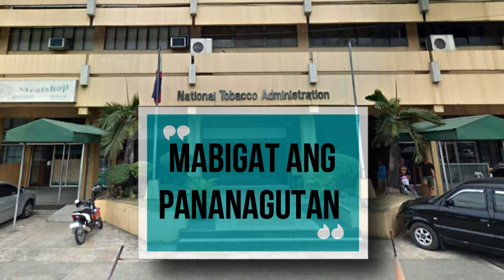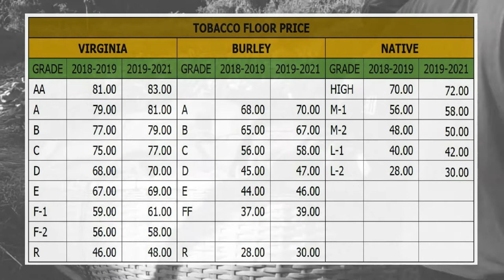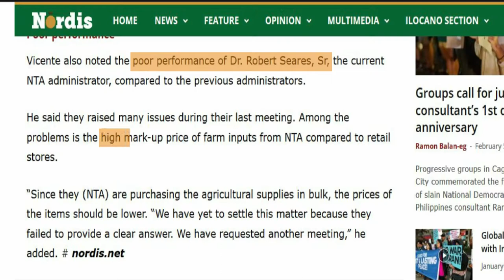Farmers say NTA accountable for low tobacco price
𝗡𝗧𝗔, 𝗻𝗲𝗴𝗹𝗶𝗴𝗲𝗻𝘁 𝗮𝗻𝗱 𝗮𝗰𝗰𝗼𝘂𝗻𝘁𝗮𝗯𝗹𝗲 𝗳𝗼𝗿 𝗹𝗼𝘄 𝘁𝗼𝗯𝗮𝗰𝗰𝗼 𝗽𝗿𝗶𝗰𝗲

Tobacco farmers criticize the National Tobacco Administration for its negligence to ensure the early resolution of the price deadlock during the Tripartite Conference in September 2019. They said the agency should be held accountable for the consistently low price of dried tobacco leaves.